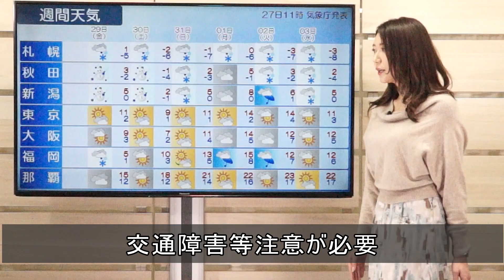週末は大荒れの天気に警戒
2021年1月27日

今週の金曜から土曜日にかけて、日本海側の地域を中心に大荒れの天気に警戒が必要です。
発達した低気圧の影響で、金曜日の未明ごろから日本海側の地域では風が強まりそうです。
特に、北陸から東北の日本海側では、暴風や猛吹雪に警戒が必要です。
そして、この風や雪ですが、金曜日の夜にかけても、同じような所で強まりそう。
土曜日にかけても、この雪や風が続く見込みですが、午後になると、次第に風は弱まってきそうです。
今回の暴風や猛吹雪への対策は、明日までにお願いいたします。

では、明日の予想天気図です。
明日は、今日雨を降らせた低気圧は、東の海上に抜ける見込みで、日差しの出る所もありそうです。
天気マークで見ていきましょう。
東海から東北地方は、雲が多く、雨のマークはありませんが、静岡や関東南部で、夕方は一時的に雨が降るところもありそうです。
そして、山陰や北陸地方も、夜遅くには雪や雨の降る所もあるでしょう。
日中の気温は、今日よりもぐっと低くなる見込みです。
東京でも、予想最高気温10度を下回る見込みです。
気温の変化で、体調を崩さないようにお気をつけ下さい。
では、この先の全国の天気です。
北陸から北日本の日本海側は、金曜日から土曜日にかけては猛吹雪や大雪に警戒をして下さい。
また、西日本の日本海側の地域でも、金曜日は雪の降る所があるでしょう。
交通障害など、十分に注意が必要です。
太平洋側の地域では、晴れる日が続きます。
週明け以降は、この時期としては気温の高い日が続く見込みです。